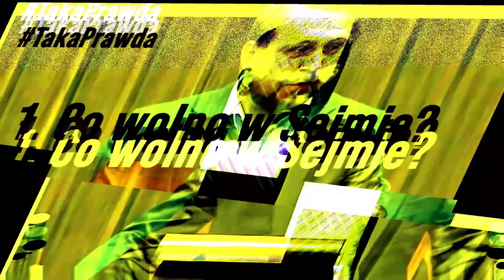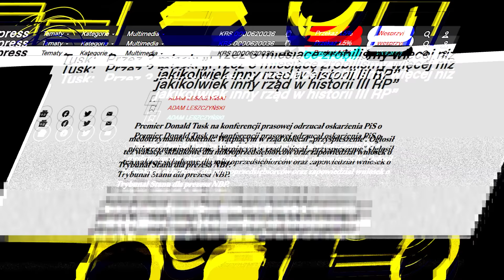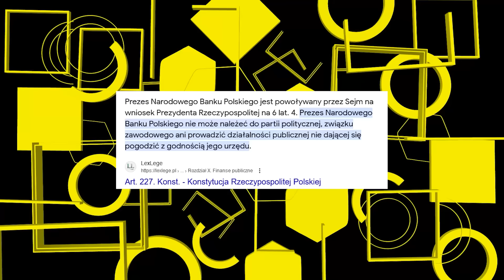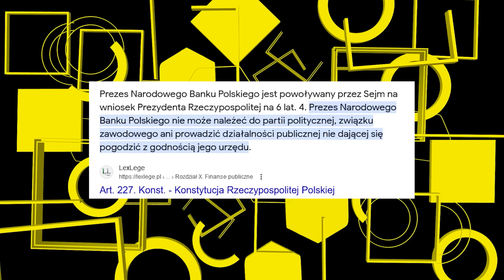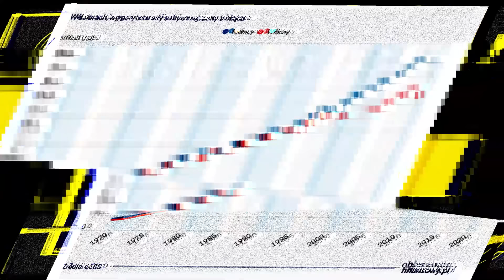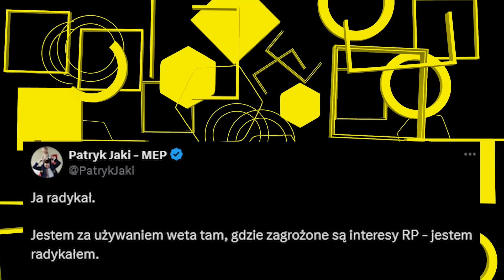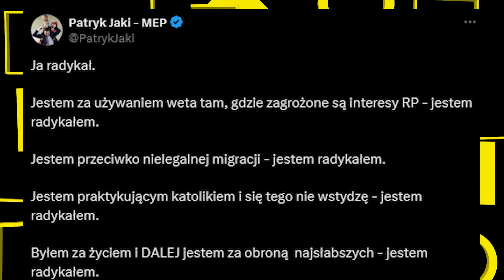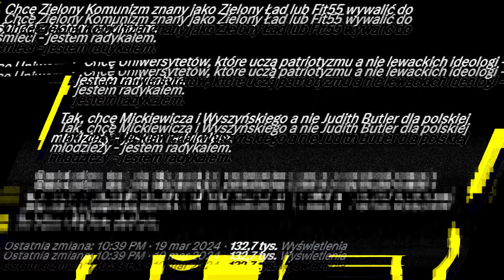Hołownia chce karać za naleśniki, 100 dni Tuska i czy wolno dyskutować na prawicy? takaprawda 9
Zapraszam Państwa na 9 odcinek przeglądu Tygodnia - Taka Prawda, w którym omówimy stan wolności słowa i w ekspresji (oraz naleśnikarni) w Polsce. Przeanalizujemy 100 niechlubnych dni Donalda Tuska i próbę utrącenia Glapińskiego celem wprowadzenia Euro. A na koniec wyjaśnię, skąd i po co ten "konflikt" na prawicy - oraz czy możemy wreszcie o nim swobodnie porozmawiać?